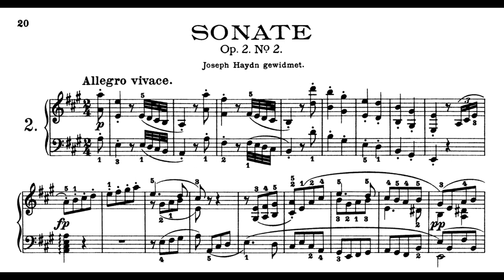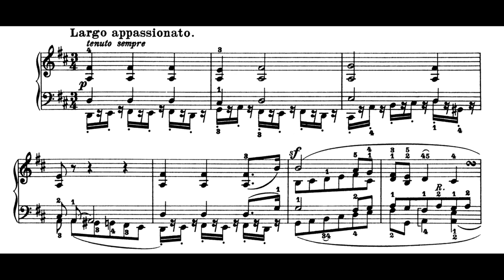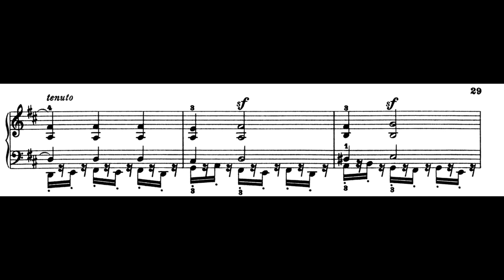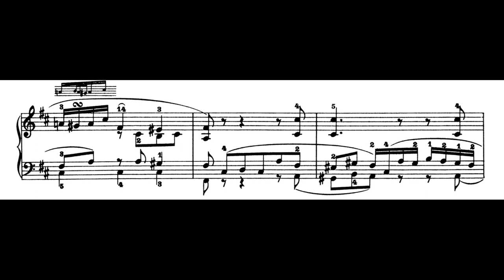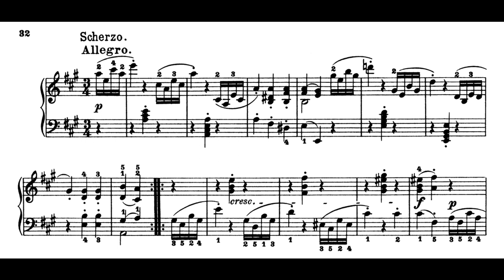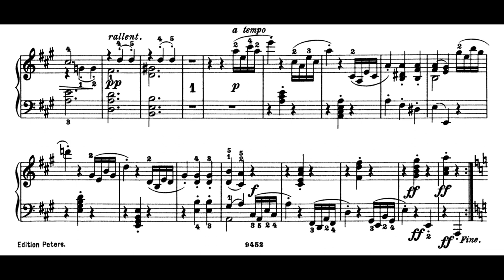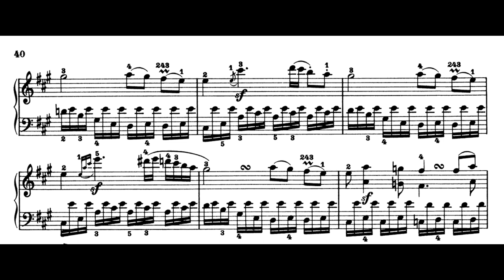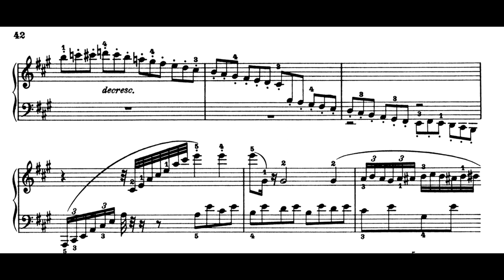Ludwig van Beethoven - Piano Sonata No. 2 in A Major, Op.2 No.2 (Pletnev)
Intro : [00:00]
I. Allegro vivace [00:05]
II. Largo appasionato [07:54]
III. Scherzo - Allegro [14:50]
IV. Rondo - Grazioso [18:26]
Piano : Mikhail Pletnev
Now I present to you what is probably the rarest of all Beethoven's sonatas. Although all of his sonatas have been played millions of times, this is perhaps one of the sonatas we always forget among the rest. Although this piece is not as famous as 'Moonlight', 'Tempest' or 'Waldstein', it is a sonata that should be just as famous. Such elegance should be heard.
Ludwig van Beethoven was a German composer and pianist. The crucial figure in the transition between the Classical and Romantic eras in Western art music, he remains one of the most famous and influential composers of all time. Born in Bonn, then the capital of the Electorate of Cologne and part of the Holy Roman Empire, Beethoven moved to Vienna in his early 20s, studying with Joseph Haydn and quickly gaining a reputation as a virtuoso pianist. His hearing began to deteriorate in the late 1790s, yet he continued to compose, conduct, and perform, even after becoming completely deaf.